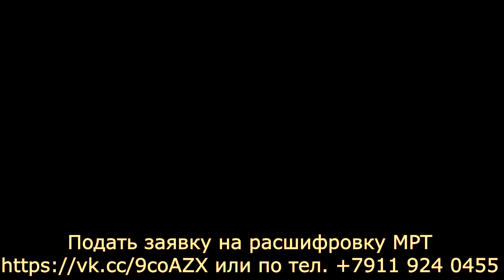Остеохондроз, спондилез и спондилоартроз на расшифровке МРТ шейного отдела проф. Холина А.В.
Чтобы исключить остеохондроз и спондилез заполните анкету на расшифровку МРТ шейного отдела позвоночника

Консультативное заключение по МРТ шейного отдела пациента 73 лет, выполненного 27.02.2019 г.

Заключение:  МРТ признаки дистрофических изменений   позвоночника в виде остеохондроза, спондилеза и спондилоартроза. Образование мягких тканей шеи (не ЛОР области).

Расшифровку МРТ шейного отдела позвоночника провел Заведующий кафедрой лучевой диагностики Федерального Государственного бюджетного образовательного учреждения высшего образования «Северо-Западный государственный медицинский университет имени И.И.Мечникова» Министерства здравоохранения Российской Федерации
профессор Холин Александр Васильевич.

Автор музыки: Сергея Кузнецов
Аранжировка: KorgStyle